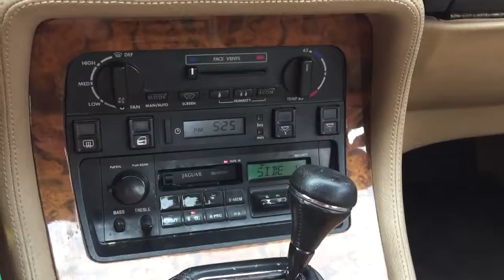Jaguar XJ40 Cassette Skipping